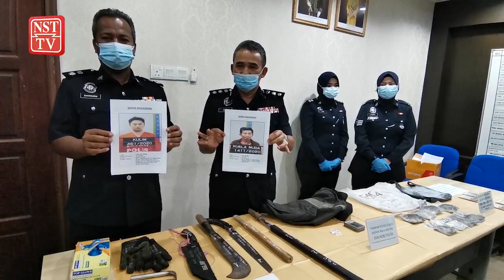Dua ahli Geng Alai diberkas